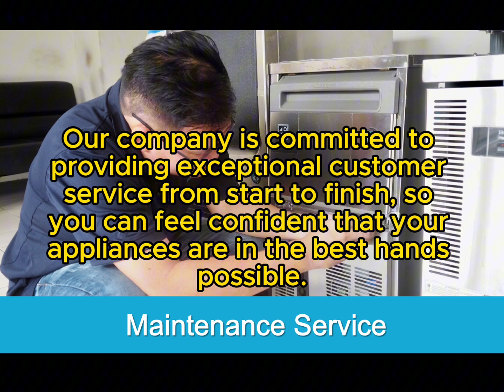Hoshizaki Repair Gold Canyon, AZ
MasterTech Home Repairs
Same Day & Emergency
Hoshizaki Repair
Servicing all of Pinal County, AZ

Why Choose MasterTech Home Repairs for Hoshizaki Appliance Repair?
When it comes to repairing Hoshizaki appliances, MasterTech Home Repairs is your go-to service provider. We have years of experience and a dedicated team that ensures your appliances are up and running efficiently.

Brands Serviced: We handle repairs for all major appliances and brands, including Hoshizaki, Whirlpool, LG, GE, Samsung, and many more.
Common Hoshizaki Appliance Repairs
Hoshizaki appliances are known for their quality, particularly their commercial ice machines and refrigeration units. However, like any appliance, they may require maintenance or repairs.

Our experienced technicians can diagnose and fix any of these problems to get your appliances back to working like new.

Hoshizaki Ice Maker Repair in Gold Canyon, AZ
If your Hoshizaki ice maker isn’t performing as it should, it can be a major inconvenience, especially in a commercial setting. Whether it’s not producing enough ice, or the ice cubes are misshaped or cloudy, MasterTech Home Repairs has the expertise to handle all types of Hoshizaki ice maker repairs.

Common Ice Maker Issues:

Ice maker not producing ice or producing too little ice
Leaking water from the machine
Cloudy or misshaped ice cubes
Strange noises during operation
Our team will quickly diagnose the problem and make the necessary repairs so you can enjoy hassle-free ice production once again.

Common Refrigerator Problems:

Refrigerator not cooling or freezing correctly
Water leakage inside or outside the unit
Faulty thermostat or control panel
Strange sounds coming from the compressor
We ensure that your Hoshizaki refrigerator runs efficiently by providing high-quality repair services using genuine parts.

Hoshizaki Freezer Repair in Gold Canyon, AZ
A Hoshizaki freezer is essential for keeping food fresh over a long period, and any breakdown can be a major issue. Our technicians are experienced in fixing problems like frost buildup, inconsistent temperatures, or defrost cycle malfunctions.

Common Freezer Issues:

Excessive frost buildup inside the freezer
Freezer temperature fluctuating or too warm
Defrost cycle not working correctly
Water pooling at the bottom of the freezer
We can fix these problems promptly, ensuring your freezer maintains the optimal temperature and runs smoothly.

Hoshizaki Water Dispenser Repair in Gold Canyon, AZ
Hoshizaki water dispensers are popular for their high-quality filtered water, but if you’re having issues with water flow or taste, it may be time for a repair.

Common Water Dispenser Problems:

Low water flow from the dispenser
Malfunctioning water filters
Temperature inconsistencies
Leaking water or airlock issues
At MasterTech Home Repairs, we’ll diagnose the problem and restore your water dispenser to its best working condition.

Our Repair Process
At MasterTech Home Repairs, we prioritize quick and efficient service. Our repair process is simple and customer-friendly:

Diagnostic Service: Our certified technician will inspect your Hoshizaki appliance and determine the problem.
Detailed Estimate: We provide a clear and upfront estimate before beginning any repairs.
Quality Repairs: Once the estimate is approved, we proceed with the repair using only high-quality, genuine parts.
Post-Repair Testing: After repairs are completed, we thoroughly test your appliance to ensure it’s functioning correctly.
To make the repair process as smooth as possible, we offer multiple payment options, allowing you to choose what works best for you:

American Express
Cash
Discover
Mastercard
Visa
Amazon
Apple Pay
Check
Debit
GooglePay
Why Trust MasterTech for Your Hoshizaki Repairs?
Certified and Experienced Technicians: Our team is fully trained and certified to work on all major appliance brands, including Hoshizaki.
Fast Service: We understand how urgent appliance issues can be, which is why we offer same-day service and emergency repair options.
Quality Parts: We use only genuine Hoshizaki parts to ensure the best possible repair for your appliance.
Customer Satisfaction: Our goal is to make sure you’re fully satisfied with our service, from start to finish.

Paradise Appliance
American Freight Furniture, Mattress, Appliance
Affordable Appliance Repair Group
Furrow Appliance Repair
Appliance Equation
Vision Appliance Repair
Mr. Appliance of Queen Creek
My Appliance Repair Pro
Jerry's Affordable Appliance Repair